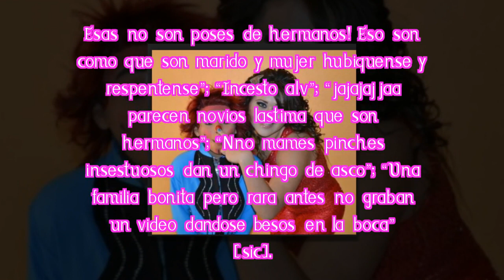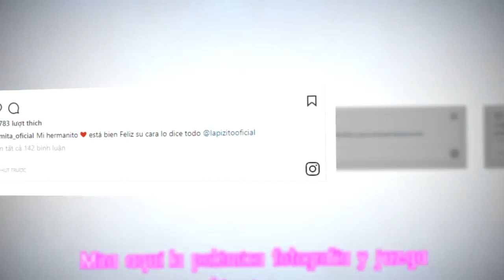‘Gomita’ y ‘Lapizito’ sacuden redes con imagen comprometedora e ‘incestuosa’